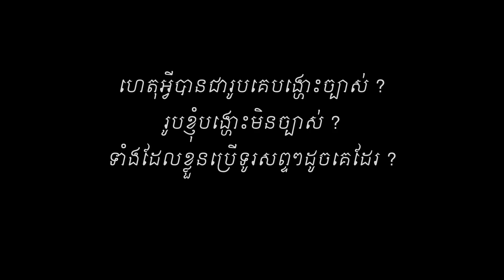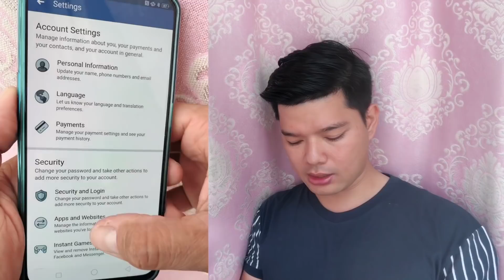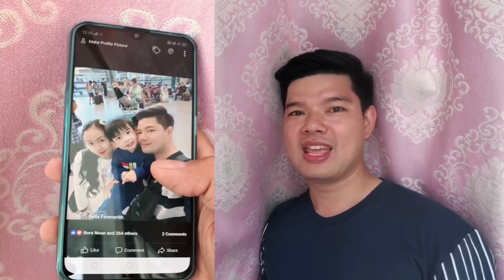How to Upload Photos and Videos HD in Facebook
ធ្លាប់ជួបបញ្ហាផុសរូបអត់ច្បាស់ឬអត់?
OK Let’s Watch How To Upload Videos and Photos in HD ( High Quality)